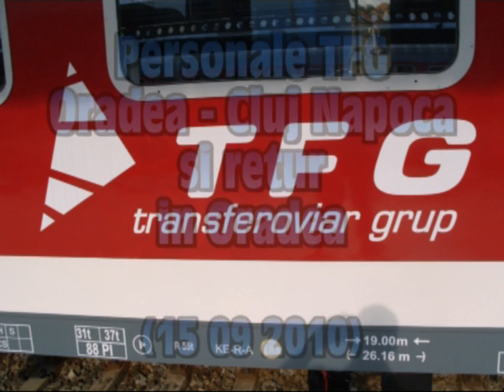Personale TFG Oradea - Cluj Napoca si retur in Oradea (15 09 2010)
TFG regional trains on route Oradea - Cluj Napoca and back in Oradea

1: P15213 - Cluj Napoca - Oradea
2: P15214 - Oradea - Cluj Napoca